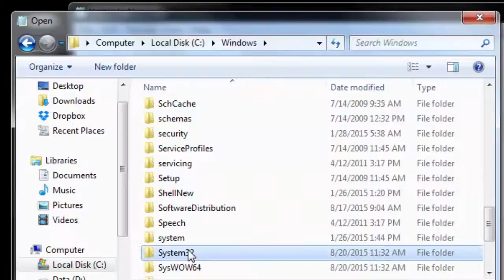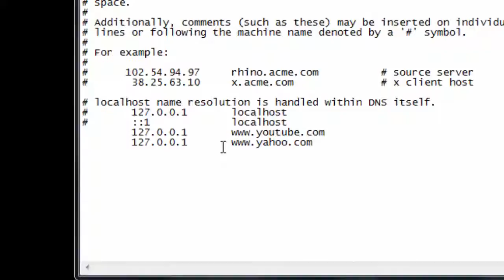how to block websites on windows 7